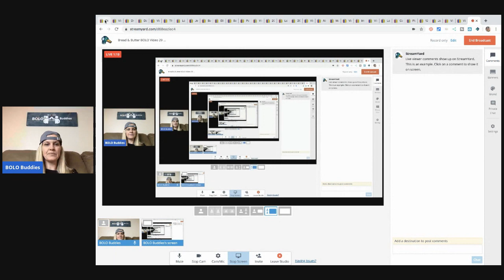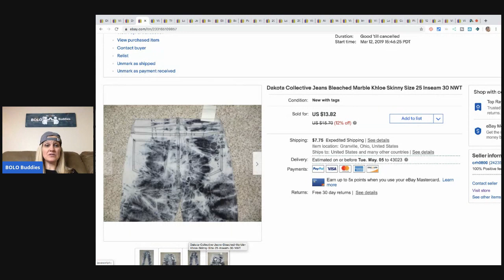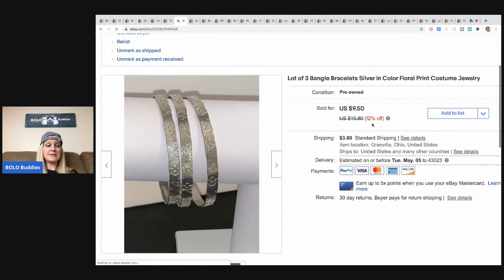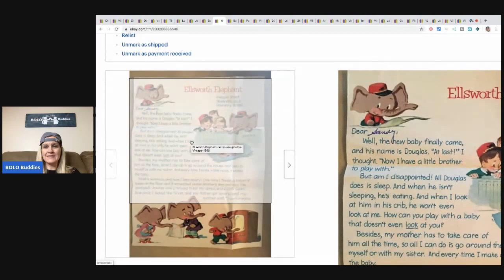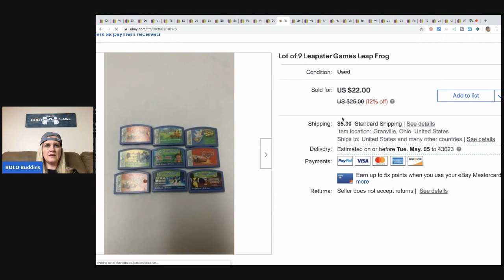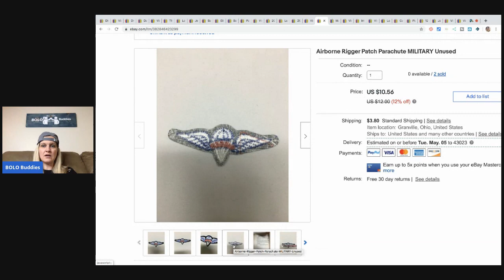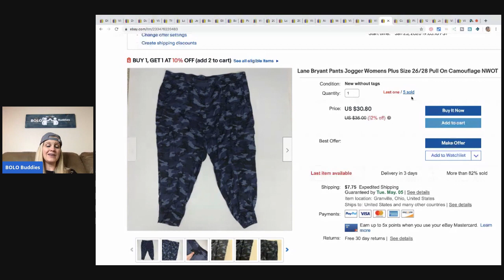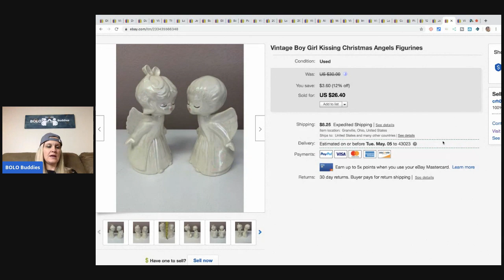29 BOLOs Check out these Bread & Butter BOLO items What Sold